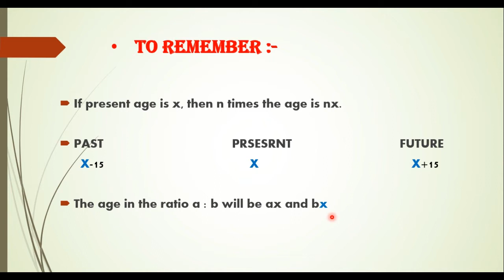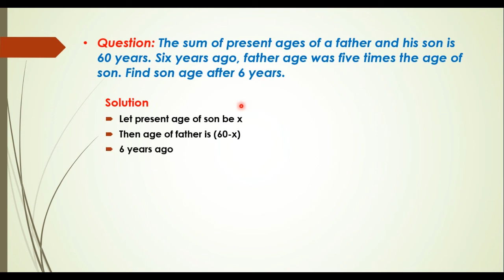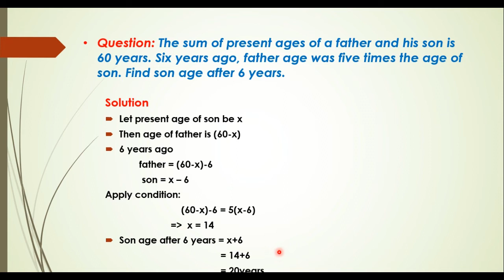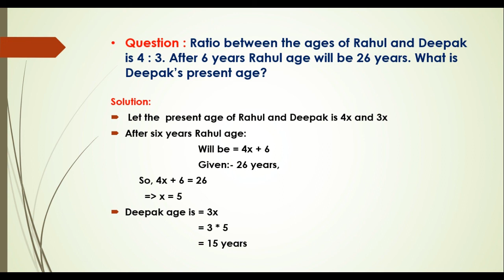Aptitude, Age | Aptitude questions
Aptitude question
aptitude question on age
This video explains how to solve aptitude question on age.